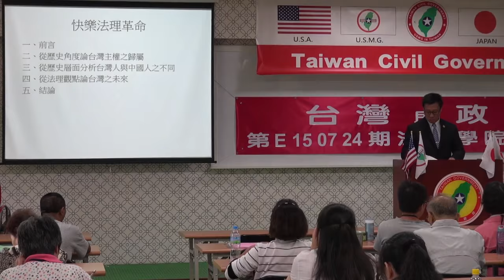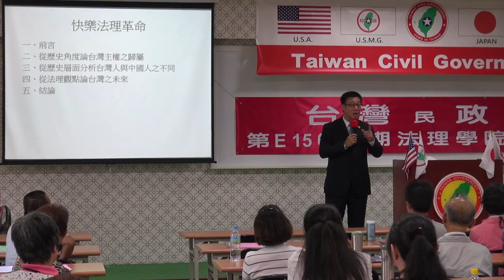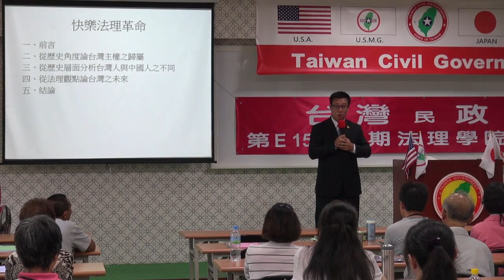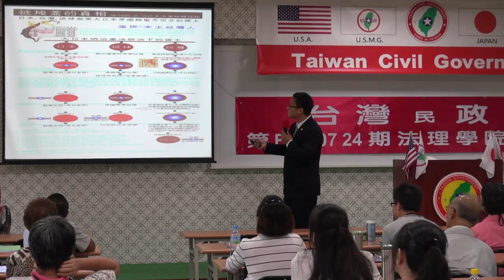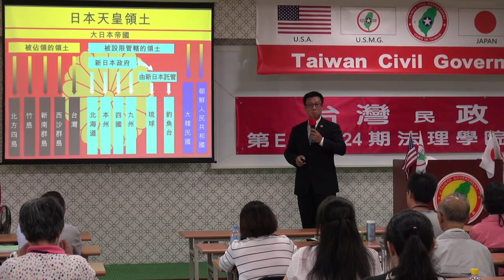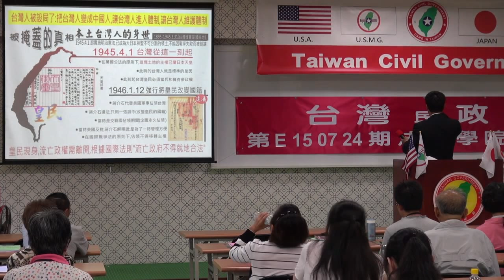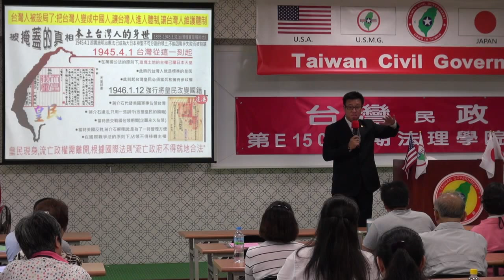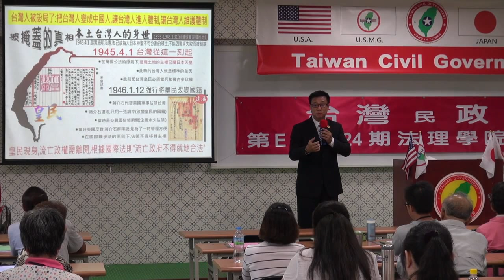150726-9b-快樂法理革命-吳銘鴻-台灣民政府第E150724期法理學院初級班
150726-9b-快樂法理革命-吳銘鴻-台灣民政府第E150724期法理學院初級班